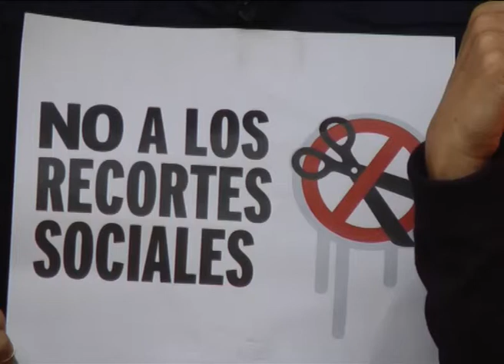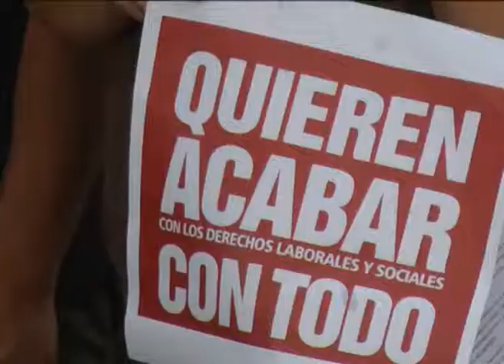MANIFESTACIÓN MAREA NARANJA 05-11